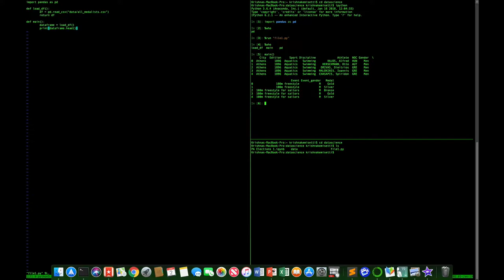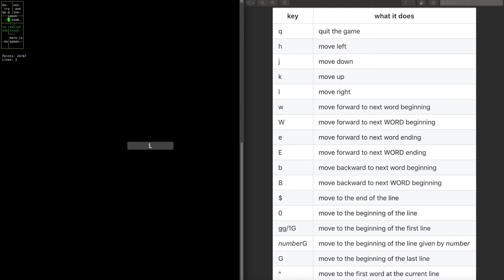Official Kdude 85 Trailer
Welcome to Kdude 85! Here we do Fortnite, Data Science, Human Anatomy, Pacvim, Extreme Landings, and much more!